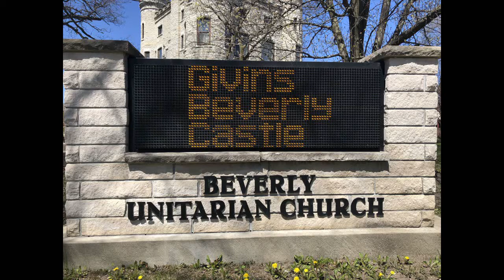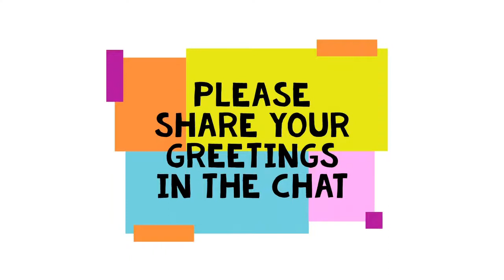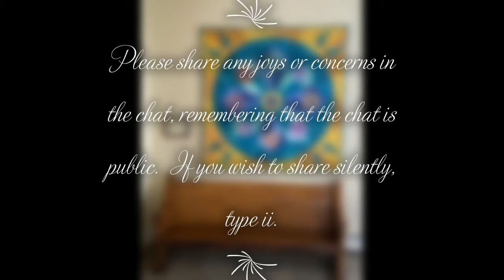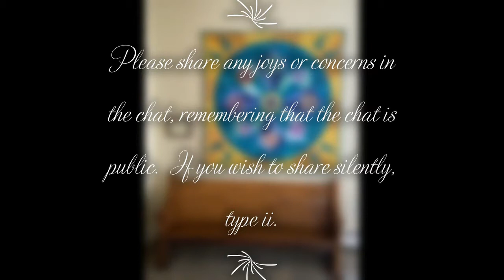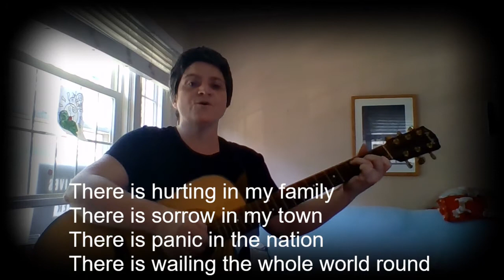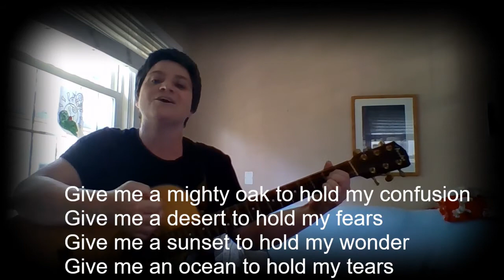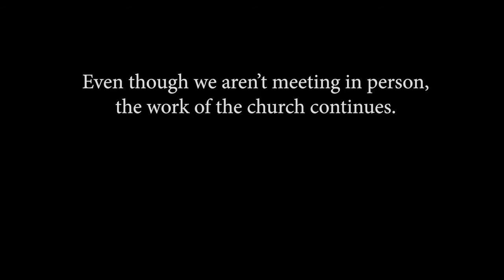"Welcoming the Unwelcome" - Sunday Service July 5, 2020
00:00:08  Chime
00:00:28  Welcome and Announcements
00:02:10  Centering Music
00:02:18  Chalice Lighting
00:02:38 Blessing of the Hands in a Time of Pandemic
00:03:45  Opening Hymn – “The Leaf Unfurling”
00:05:19  Greetings
00:06:30  Story for all Ages – “Who Knows What’s Good or Bad?”
00:10:40  Candles of Community
00:12:28  Sermon – “Welcoming the Unwelcome”
00:37:25 Closing Hymn – “We Laugh, We Cry”
00:40:12  Closing Words
00:40:31  Offertory
00:43:05  Postlude